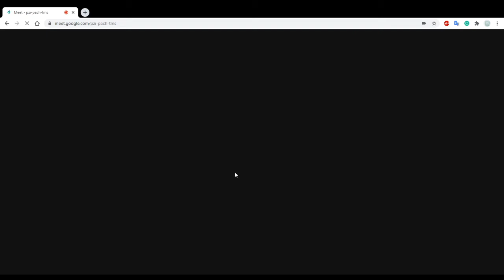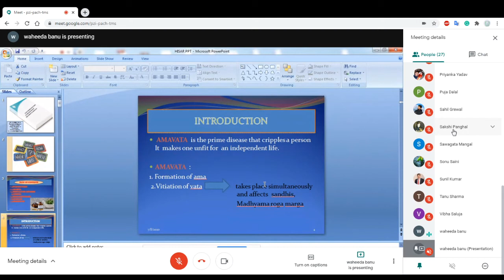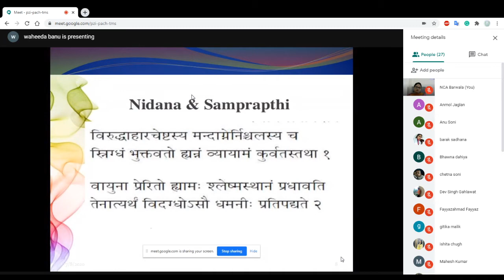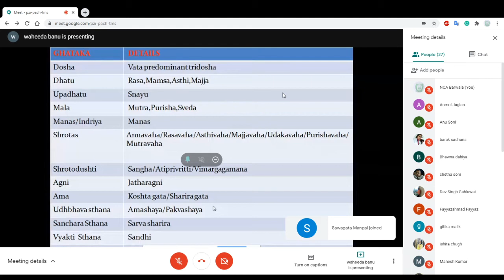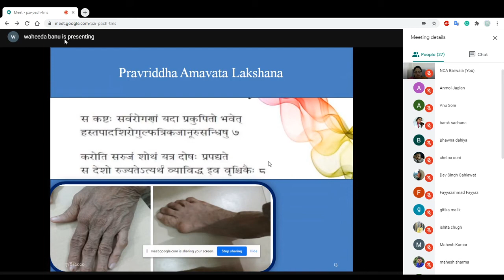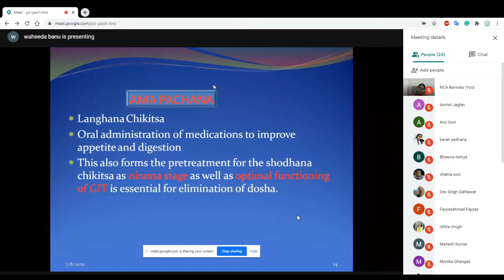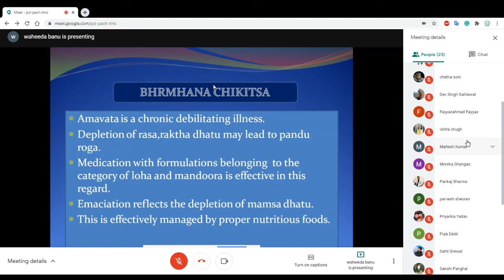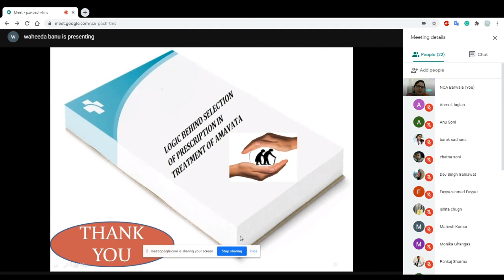NCA Academy Webinar July 08 2020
National College of Ayurveda Academy
Webinar.
NCA Academy is a pragmatic platform initiated under the auspices of the National College of Ayurveda, in line with its relentless strive to promote quality and continued medical education envisioned for the Ayurveda students, aspirants and practitioners.
NAC Academy, in this webinar, focuses on expert presentations by its reputed faculties and invited talks from luminaries in the field of medicine all across the world to promote real-time scientific conversation and Ayurveda knowledge exchange.
Join us, in this open platform and support our vision for uninterrupted quality education.

Topic:
Logic Behind Selection of Prescription in Amavata -

Speaker :
Prof. Dr. Waheeda Banu, BAMS, MD (Ayu), PhD (Ayu),
Professor & Head of the Department of UG and PG Studies, in Kayachikitsa,
KAMC, Mangalore (Karnataka)

Convenor :
Dr. Pavitra Malik. MD. Ayu.
Assistant Professor.
Dept of Kayachikitsa.
National College of Ayurveda, Barwala (Hisar).

With Regards,
National College of Ayurveda & Hospital
Dhani Garan Road, Barwala (Hisar),
Haryana 125121
nationalcollegeofayurveda.in/